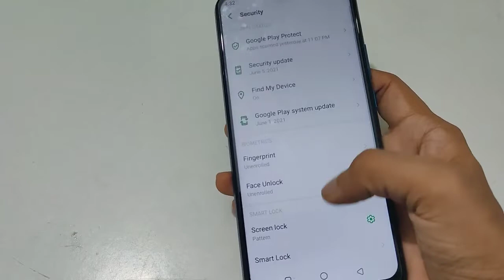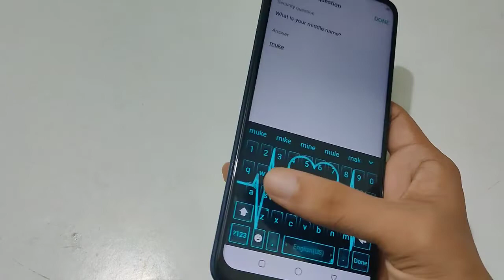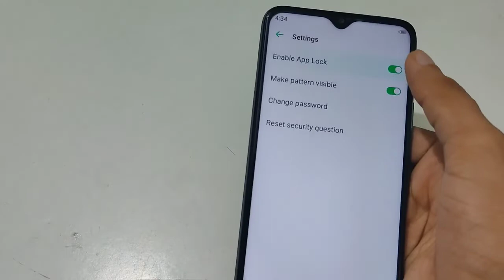infinix smart 5A me AppLock kaise set kare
Important Topic👇
Past